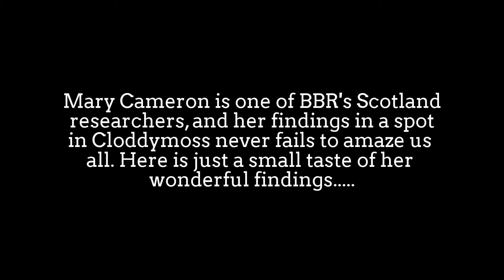BBR - Mary Cameron's Research Photos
Mary Cameron is one of British Bigfoot Research's Scotland researchers, and her findings in a spot in Cloddymoss never fails to amaze us all. Here is just a small taste of her wonderful findings.